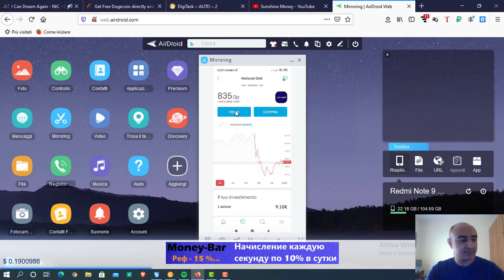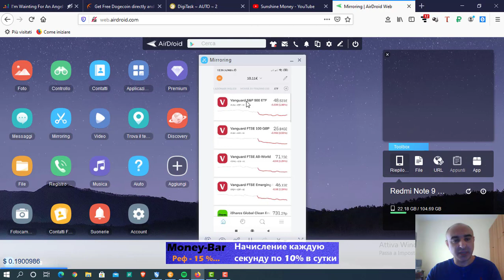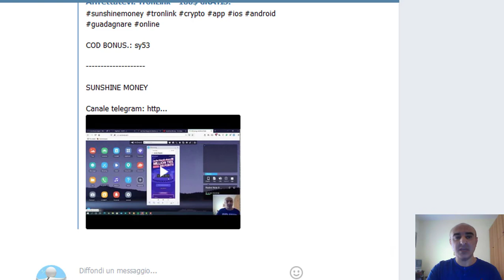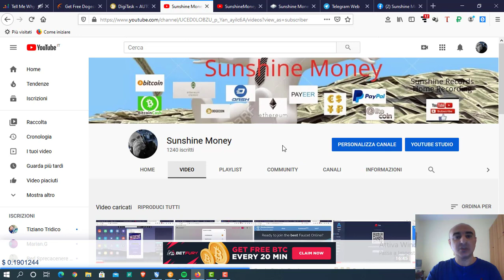Fantastico! Fino a 100€ completamente GRATIS!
Trading 212 è un'app di trading con bonus di benvenuto dal valore casuale da 1 a 100 euro!

SUNSHINE MONEY

bitcoin: 3DExmBpANuoZhLCMMzDAYqxeu4Y7TH7pov
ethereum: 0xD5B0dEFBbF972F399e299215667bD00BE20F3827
dogecoin: DPzdXE5DKb1Ww8uT9j6XAyFEvykkc7o7Ls